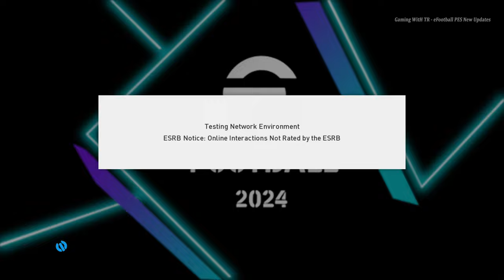PES 2017 NEW UPDATE OF EFOOTBALL 2024